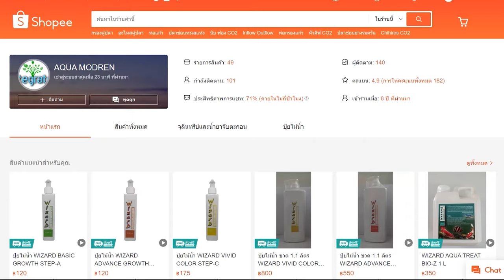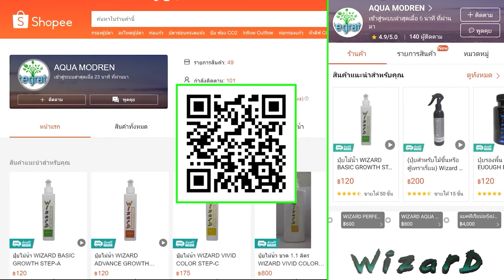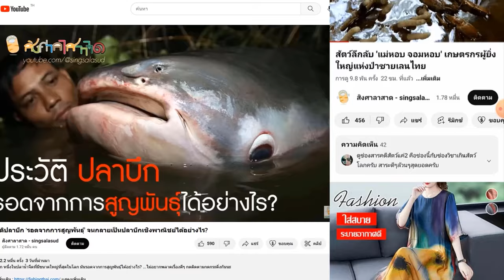ปลาในลุ่มน้ำยม ที่กำลังจะหายไปตลอดกาล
- เลี้ยงไม้น้ำ เลี้ยงปลาสวยงาม คิดถึงสินค้า AQUA MODREN - WIZARD เลือกชมสินค้าได้ที่